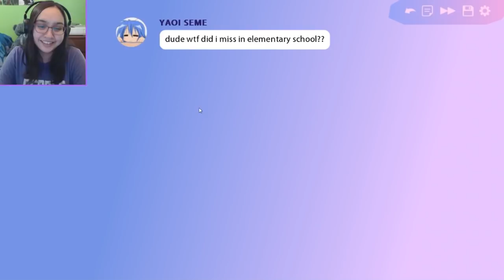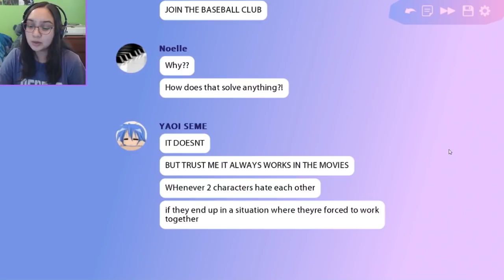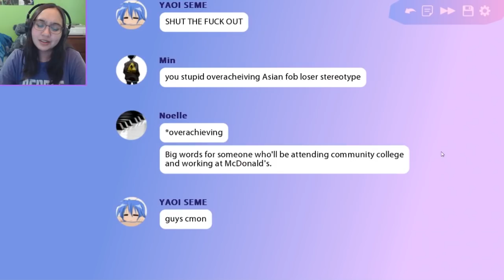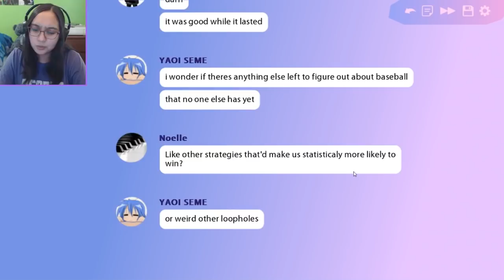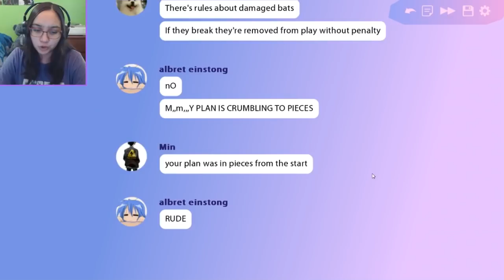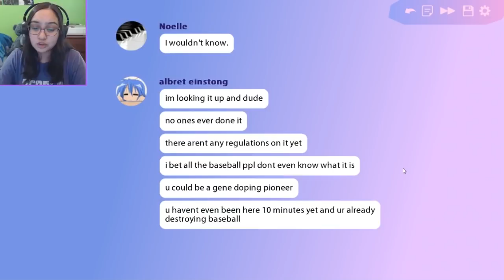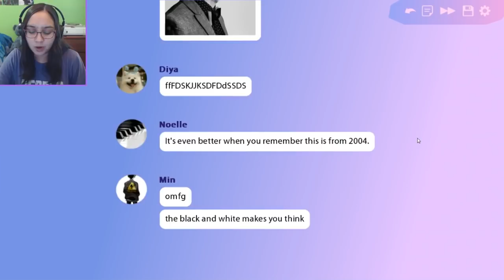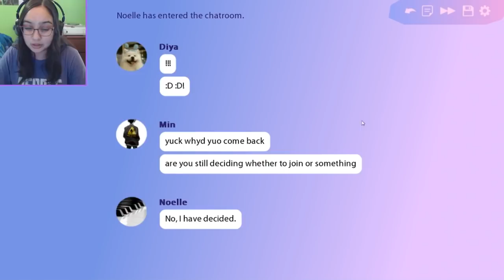It's On Fire! | Butterfly Soup Part 6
In part 6 of Butterfly Soup and we continue with Noelle struggle to have fun and be a normal kid, while Diya and Min continue their flirting, and Arkarsha is still the seme queen.

Thank you to my Patreons, including: Wilco, melodi521521, CittieCittie Cat, Daniel and Freddy!